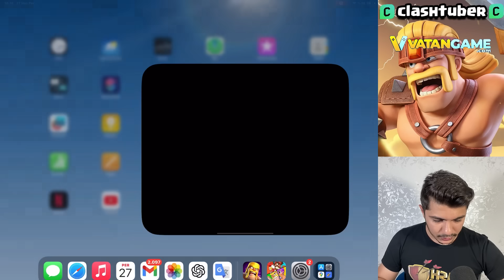3 GÜN OYUNA GİRMEYİNCE REKOR GANİMET KAPTIRDIM !!- Clash Of Clans